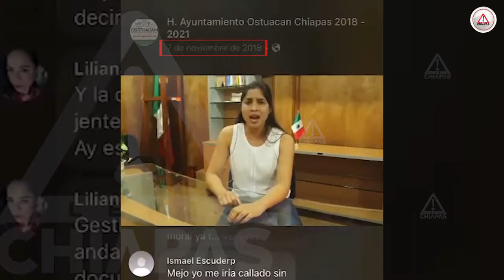Grave, ex presidenta de Ostuacán; ya había denunciado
El 7 de noviembre de 2018, desde la cuenta oficial del Ayuntamiento de Ostuacán, siendo presidenta municipal Madahí Cadenas Juárez, había denunciado que podrían atentar con su vida.